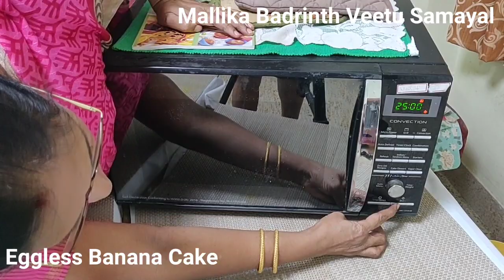Eggless Banana Cake/ வாழைப்பழ கேக் - இனிமேல் எல்லோரும் செய்யலாம்.அவ்வளவு சுலபம்.- Mallika Badrinath.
வாழைப்பழ கேக்
To buy Recipe books of Mallika Badrinath - What's app number -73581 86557
 50 Eggless cakes / 50 எளிய முறை கேக்குகள் -

Ingredients :
Maida -1 cup
Banana -2 Baking powder -1 tsp.
Sun flower oil or groundnut oil -1/4 cup
Powdered Brown Sugar -3/4 cup
milk powder -1 1/2 Tbl.sp
Hot water -as required.
Walnuts & Almonds
Almond essence & Vanilla essence